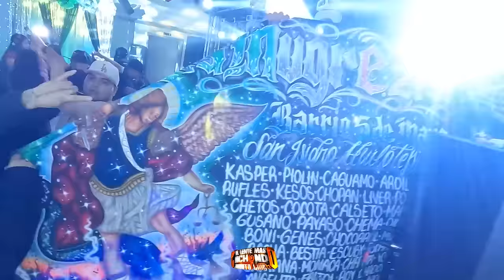🥵 LA SAMPOESANA MÀS BUSCADA 😱 ASI LO PRESENTO EL MAS CHAMBAS SONIDO CHAMBAO EN NEW BRUNSWICK NJ📌😎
💥🎉 FIESTA DE XV AÑOS LA SEÑORITA LIZBETH PEREZ RAMIREZ EN NEW BRUNSWICK NJ 👉 PANCHO MTZ SONIDO CHAMBAO NY 🔥